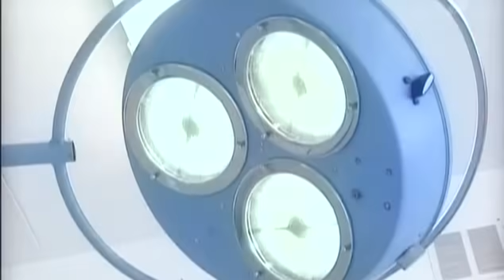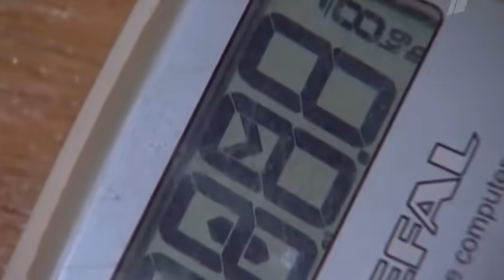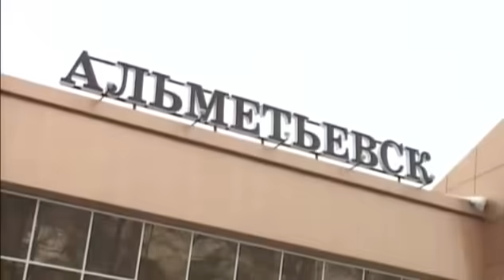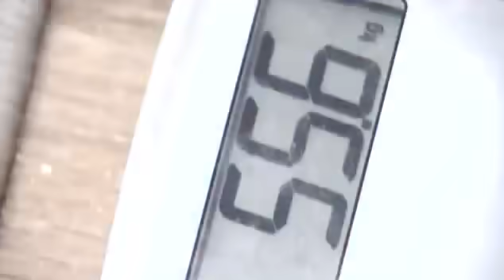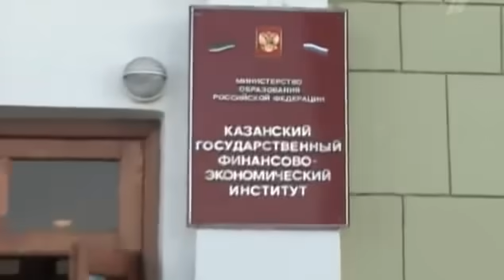История похудения: Светлана Ахтарова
Светлана похудела за 1,5 года на 75 кг, путем ограничения себя в еде и ежедневных прогулок. Первоначально Светлана попробовала путь пластической хирургии (абдоменпластика) и убедилась в его непригодности. Терпение и сила воли в течение долгого времени - вот что помогло ей привести себя в форму.

Фрагменты фильма из цикла "Среда обитания" - "Праздник живота".